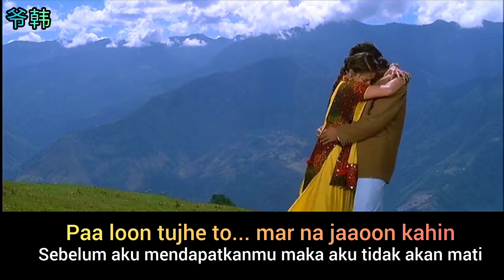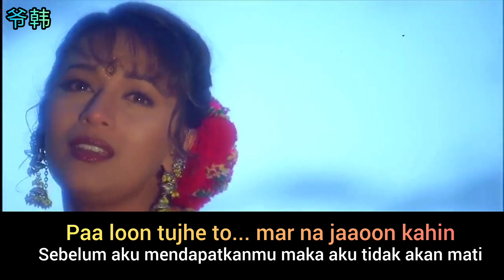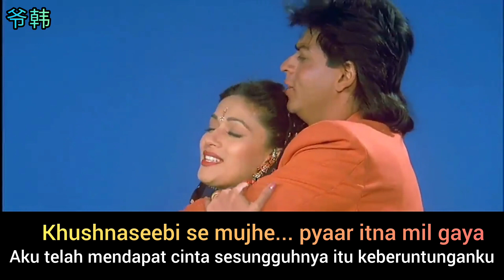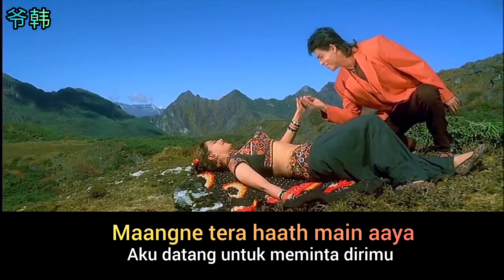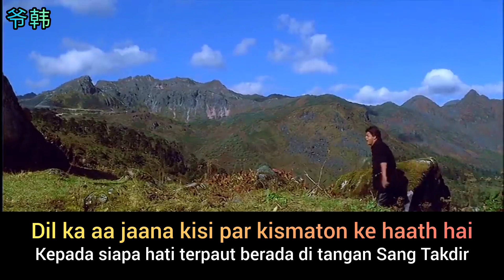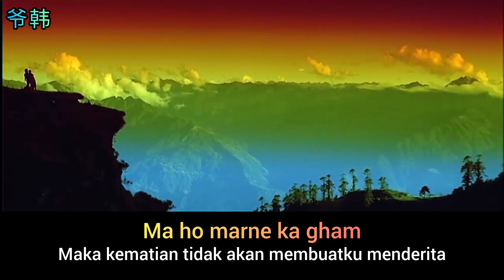Dekha Tujhe To Lyrics Indonesian Translation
Movie : Koyla
Cast : Shah Rukh Khan, Madhuri Dixit
Singer : Alka Yagnik, Kumar Sanu
Lyrics : Indeevar
Musics : Rajesh Roshan